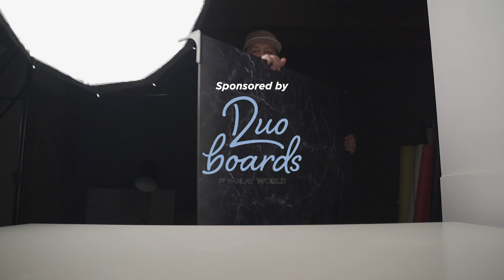Simple Food Photography Tips For Beginners | V-flat Duo Board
3 Simple Food Photography Tips For Beginners

If you have not tried @vflatworld new  Duo Boards, then you're missing out! They have a top of options to choose from and very reliable. I had a ton of fun during this food photography session, so I have a few tips for you guys that I hope helps you with your next shoot.

▶ My New Studio Light
▶ My Main Camera
▶ My Second Camera
▶ My Zoom Lens
▶ My Portrait Lens
▶ The Cool Mic
▶ Memory Cards
▶ My Computer
▶ My Super Awesome Camera Bag
▶ The Tripod
▶ The LIGHT
▶ The Diffusor

🐦 Follow Me On The Socials